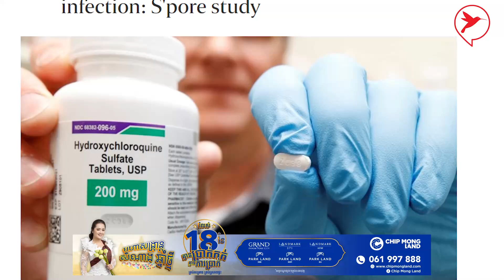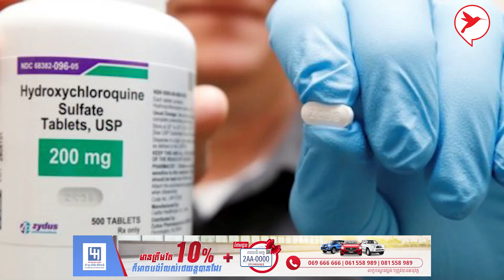Instagram sdi.exe សិង្ហបុរីប្រកាសរកឃើញថ្នាំម្យ៉ាង អាចកាត់បន្ថយការឆ្លងកូវីដ១៩បាន | BC News